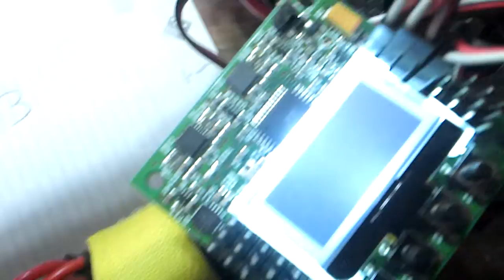Hobbyking KK2.0 Multi-rotor LCD Flight Control Board the display does not work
the display will light after a few seconds the screen goes black and stays so